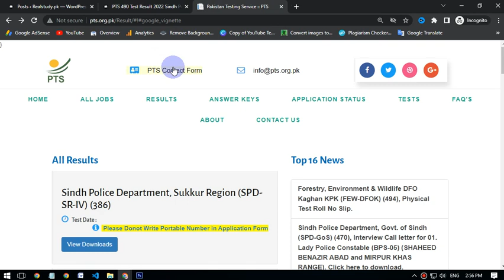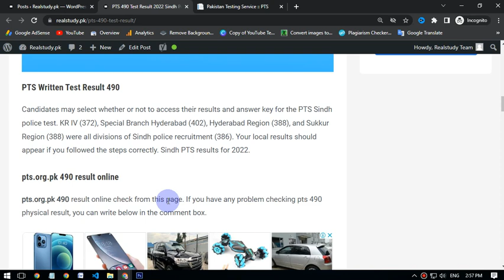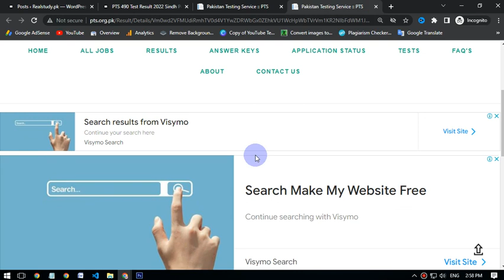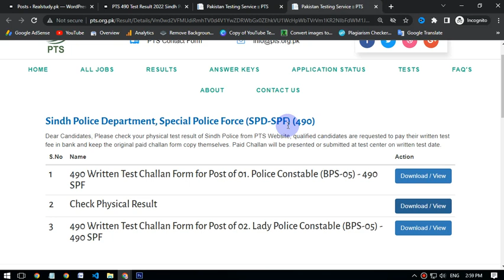PTS 490 Result Sindh Police (SPD-SPF)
Here Sindh Police PTS Result 480, 490, 388, 386, 372, 376 @wwwpts.org.pk · Sindh Police PTS Result 2022 · PTS Sindh Police Written Test Result.Sindh Police Department, Special Police Force (SPD-SPF) (490). Dear Candidates, Please check your physical And Written test result of Sindh Police from PTS result 2021.pts result.pts physical test result 490. result 2022.pts sindh police written test result.pts.org.pk physical test result 490.pts.org.pk 388 written test result 2021.pts result 2021 sindh police.